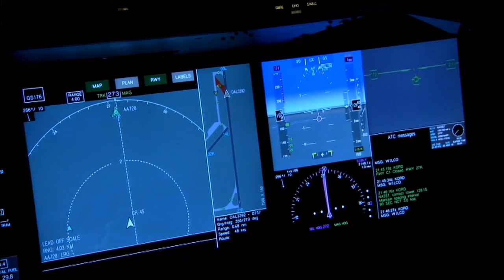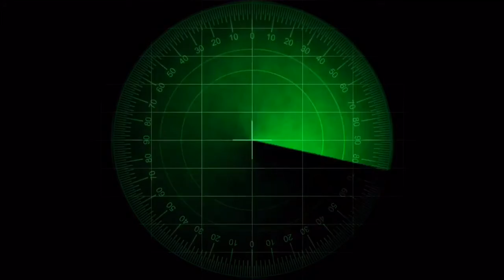Jab Pakistani Pilots Ny Americy Pilots Ka Challenge Qabool Kiya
PAF's Pilot Accept Challenge To Destory USA Abraham Licoin